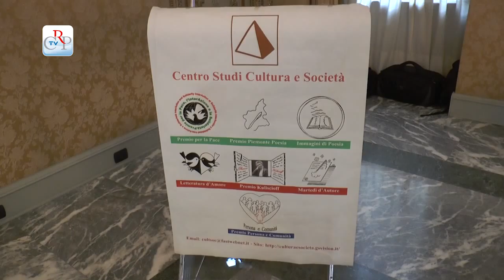Premio "Persona e Comunità"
La centralità della persona nei migliori progetti della pubblica amministrazione e del volontariato: è questo l'argomento che ha ispirato il Premio "Persona e Comunità", istituito dal Centro studi cultura e società di Torino. La consegna dei premi, nelle varie sezioni, si è svolta nella cerimonia ospitata a Palazzo Lascaris.